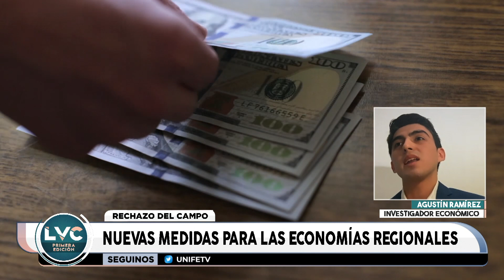Agustín Ramírez, investigador de la BCC para La Voz de la Ciudad sobre la situación de las empresas